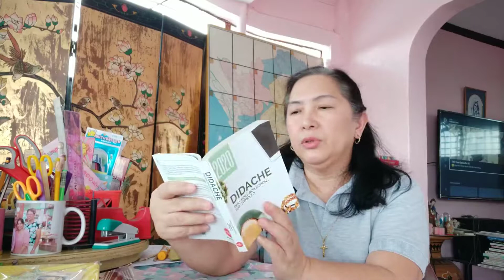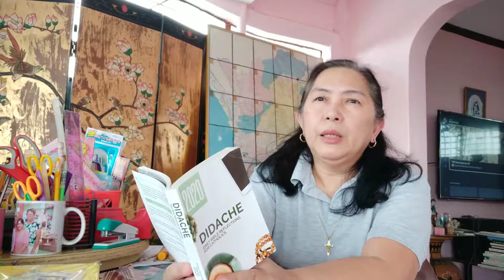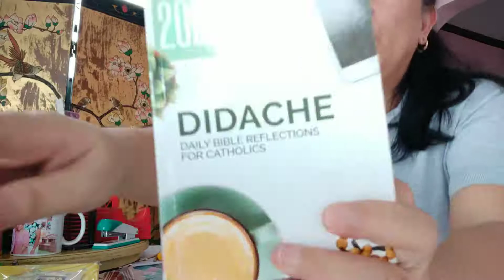Didache reading_carry through